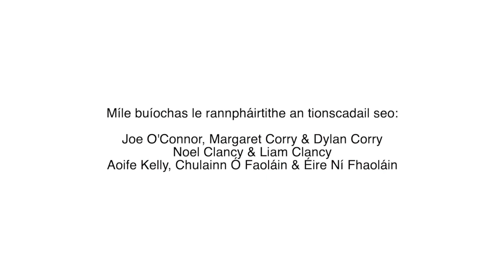Tríd na Glúnta with Rachel Uí Fhaoláin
Tríd na Glúnta - through the generations project developed from a larger inter generational research and performance project by Rachel Uí Fhaoláin with Clare County Council exploring the transmission of traditional song, lilting, music and stories through generations within families and communities (The Lean Ar Aghaidh Project).

During The Lean Ar Aghaidh Project the children and young people that Rachel worked with took centre stage and in this short extract we share what they learned. The project highlights the transmission of our oral traditions through the generations, an integral part of Rachel’s ongoing work.  As part of this intergenerational project Rachel brought children and young people together with older members from their community where she facilitated the transmission of local recitations, lilting, traditional music & song etc. Research , development and performance opportunities were provided to reinforce the project outcomes. This film piece was created for the Cruinniú na nÓg Programme 2021 in County Clare and further details are available on Clare Library Youtube Cruinniú na nÓg playlist.

All of Rachel’s collecting and composition work is shared through her work with the younger generation, an important aspect of the transmission of our song tradition, folklore and stories. Rachel delivers traditional song programmes in schools with Heritage in Schools and is continuing to deliver traditional song workshops remotely to primary schools as part of the Heritage in Schools Virtual Pilot Programme 2020/2021/2022.